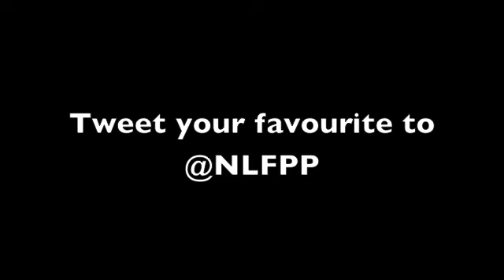Vase goals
Top three Vase goals Copyright Hayley Revell 2012